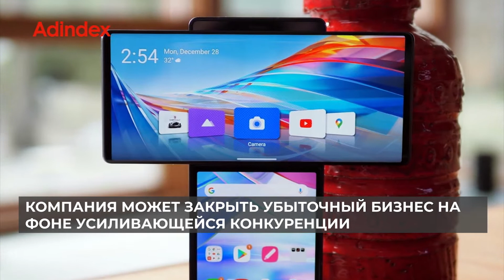Главные новости рекламы и маркетинга, 21 января 2021